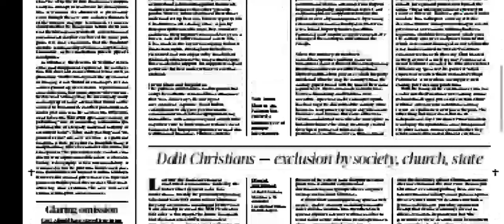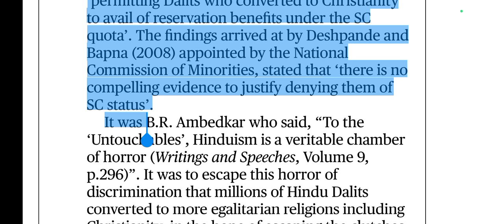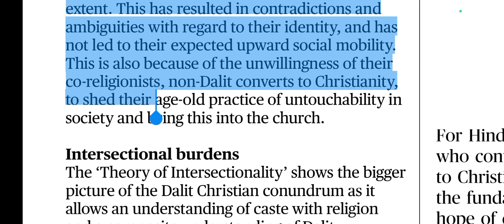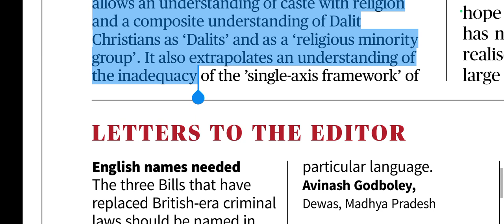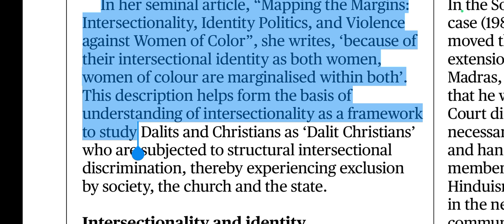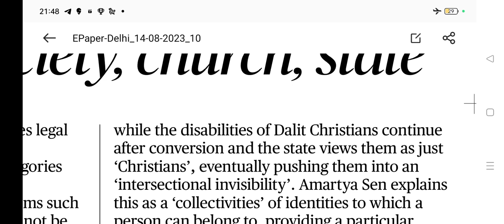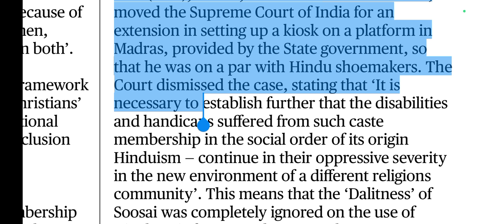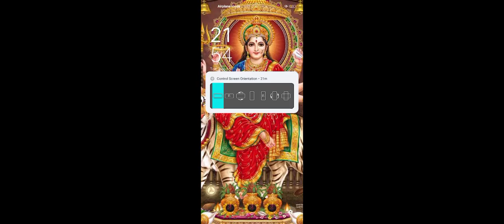the hindu analysis 15august2023@educationiqq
15
august2023 the hindu editorial line by lin explaination in hindi,

july2023 the hindu editorial line by lin explaination in hindi,